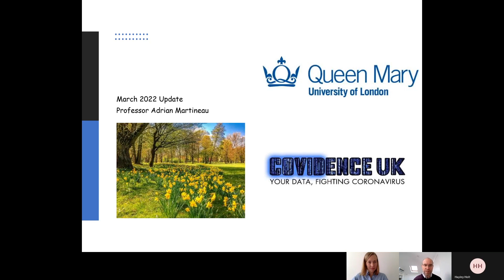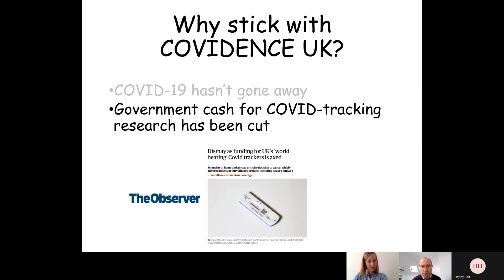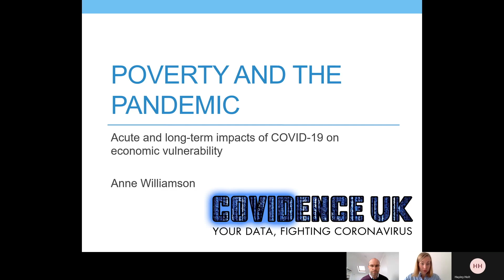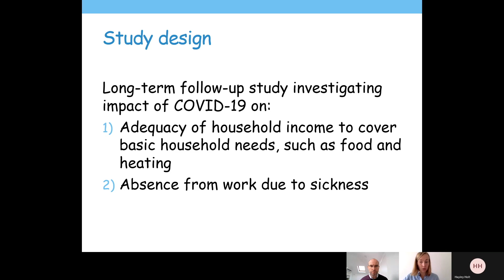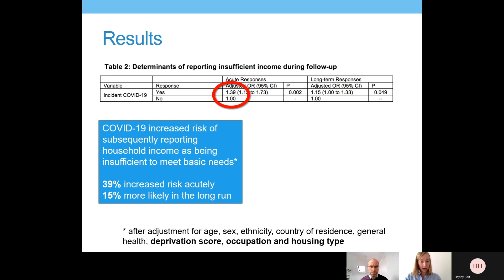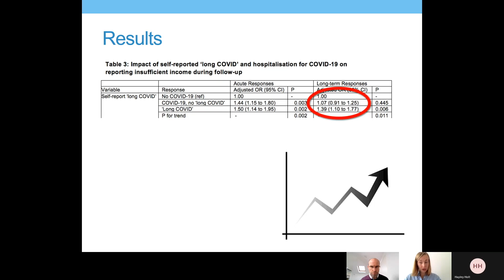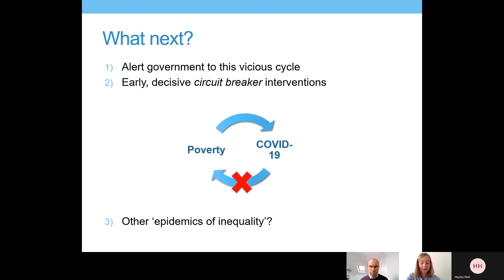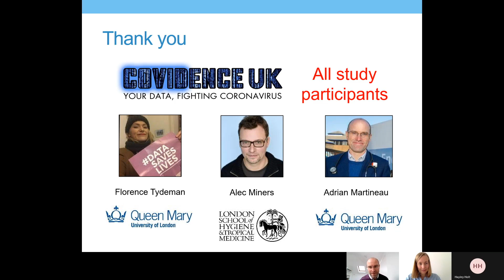COVIDENCE UK March 2022 webinar: Poverty and the pandemic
Anne Williamson, health economist for COVIDENCE UK, discusses findings from her new paper evaluating the relationship between poverty and COVID-19.

Poverty is a widely recognised risk factor for COVID-19, but the reverse has not previously been examined. Does COVID-19 act as a cause, as well as a consequence, of economic vulnerability?

Using COVIDENCE UK data, Anne Williamson and colleagues find a 39% increase in risk of insufficient income, and a fivefold increase in long-term term sickness absence from work, compared with those who didn’t become infected. This 'vicious cycle' of poverty and poor health should drive us to consider decisive circuit-breaker interventions.

Acute and long-term impacts of COVID-19 on economic vulnerability: a population-based longitudinal study (COVIDENCE UK)

Or